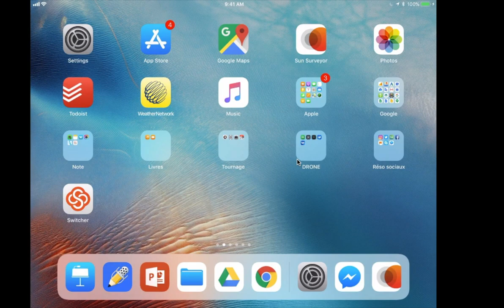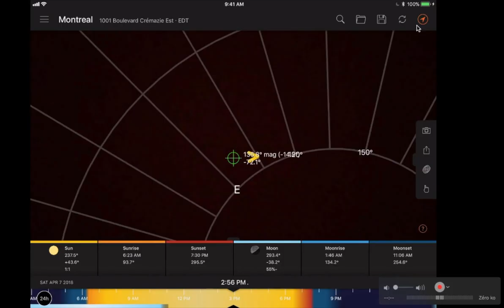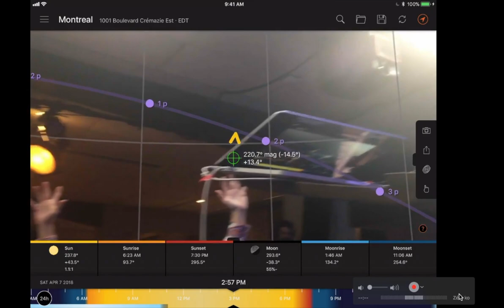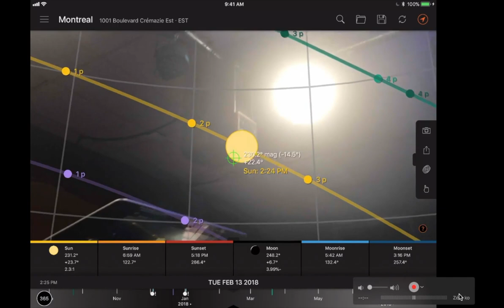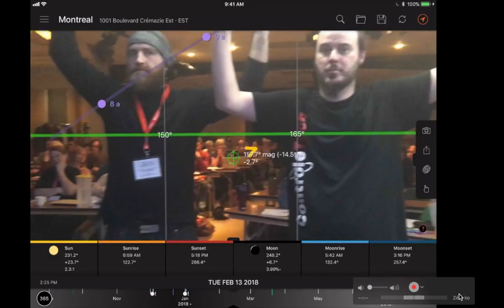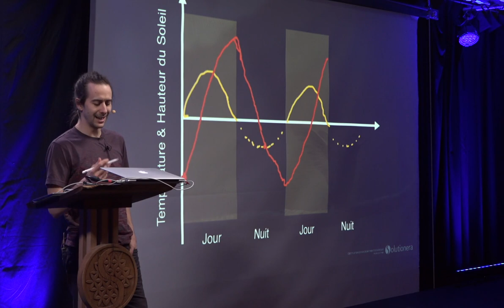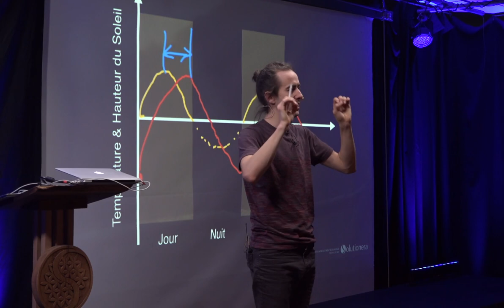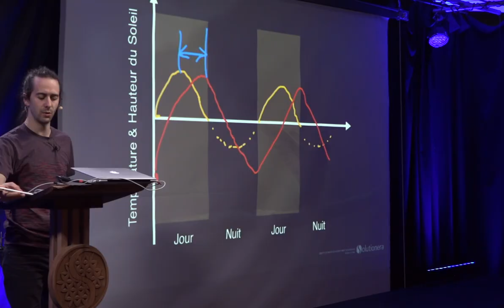Course du soleil et maison bioclimatique : la base [Extrait du Certificat]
Orienter sa maison selon la course du soleil, les vents, le relief... c'est la base de la base de la conception de maisons bioclimatiques. Frédéric Wiper en expose ici les grandes lignes dans une démonstration concrète et un peu rigolo.

Et le plus fascinant est que ce calcul, qui devait s'avérer plutôt difficile à effectuer il y a quelques années, est devenu si simple grâce à la technologie et à nos téléphones intelligents.

Pour en savoir plus, rejoignez-nous en classe ou en ligne pour la prochaine édition du Certificat

💬 Votre maison est-elle bien ensoleillée?

🌎 Notre mission? Inspirer le changement, démocratiser le meilleur de l'information et éduquer les gens déterminés à bâtir le futur. MERCI de faire partie de la solution!